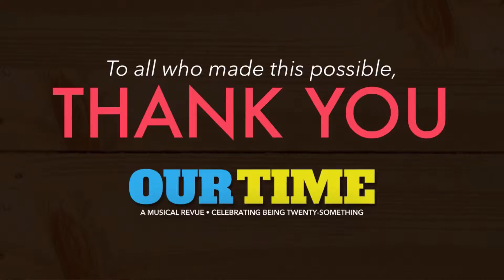Our Time - Thank You !?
A shout out too all those who were involved in the production of Our time no matter how big or small your contribution, here's an enormous bear hug and a very heartfelt gratitude for making this dream possible. You guys will forever be known to us a part of the YCP family. Each and every one of you. Every. One. Forever. ... so till we meet again (of cos we will silly you), onwards to the next!
PS: Welcome to our Flip Side. Don't mind the mess.